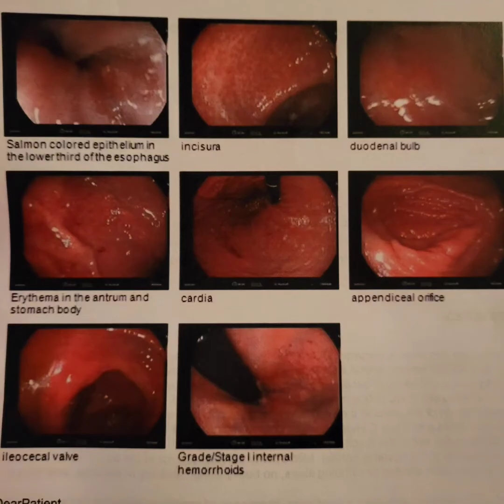H pylori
H pylori and dealing with it. 2022. H pylori Really sucks when you find out you have it.